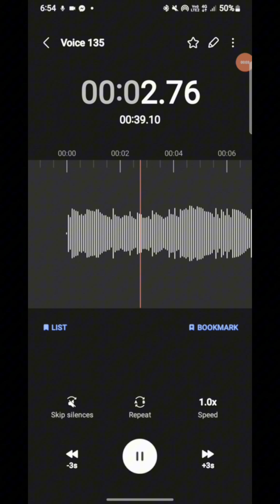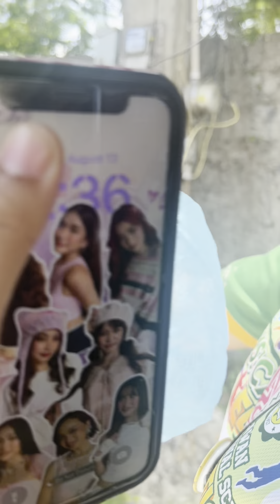At school July-August, 2024